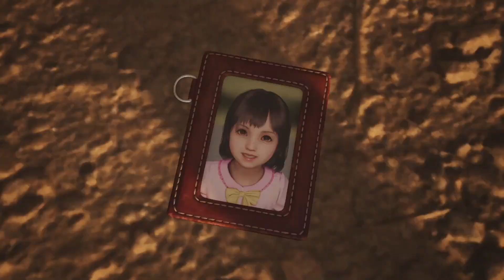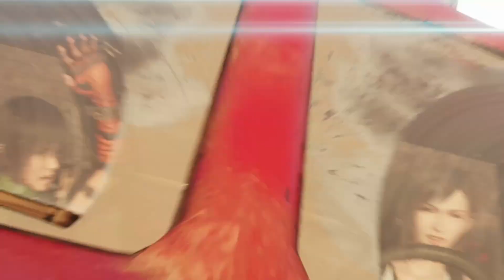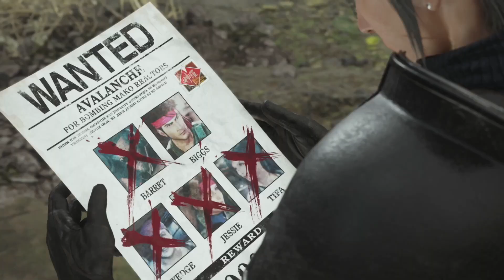Final Fantasy 7 Rebirth | Chapter 08 | All That Glitters | Part 02 (NO COMMENTARY)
! **SPOILER ALERT** !
Be warned that all this game playthrough contains SPOILERS about Final Fantasy 7 Rebirth! As asked by the developers, we warn you before hand!

In this second part of the Gold Saucer chapter, we're still trying to figure out what happened with Barret and this mysterious shooting. We'll have to prove our worth in the Chocobo races and follow the thickening plot!

I hope you enjoy this playthrough at least half as much as I've enjoyed playing it!

Please respect each other in the comments and don't spoil the rest of the game for those watching =)